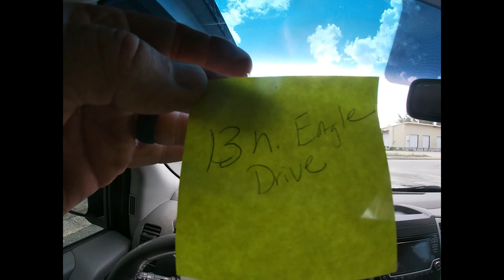Lawn Roaches Are Moving Up (Ever Seen One?)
I had a guy reference some new people getting into lawn care as "Lawn Roaches" on Social Media a while back. Check out this Roach Moving Up!

Lawn Roach Story begins around 14:25